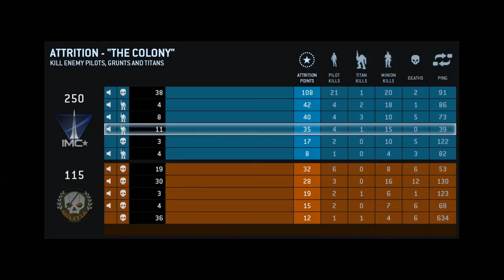titanfall hamster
Description